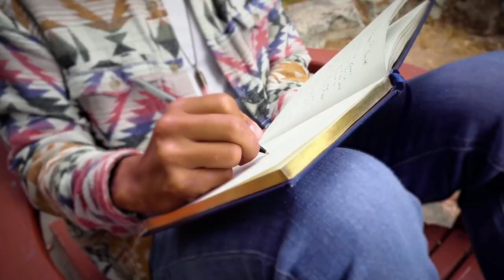Is Kombucha Healthy? Guest: Lauren Mones | Heal Thy Self w/ Dr. G #138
I love my Birch mattress, and I think you would too. If you’re looking for a new bed, check out Birch. You can click the link below or go and get $400 off your mattress + two free pillows.

Knowledge bomb: Is your body tense? What is the reason we carry tension? How does it block our intuition? Dr. G leads us through a quick practice to scan our bodies and release tension. That way we can come back to our internal compass.

Special Guest: Lauren Mones joins the show to gives us the low down on all things fermentation. We learn about why fermented foods are beneficial as well as which are the best ones to consume. Additionally, we learn if kombucha is healthy and why or why not. Super important topic with so much information. Check it out!

Guest Bio: Lauren Mones, Founder of Fermenting Fairy,  is not afraid to bring poop into the conversation.  When a diagnosis of Crohns was whispered in her ear 7 years ago, she decided to defy the odds. Lauren healed her body naturally,  medication free. She is determined to collapse Big Food on its head and rebuild the food system with honest small brands that care about healthy people.

When you spend more than $150, Ned is throwing in free gifts with every order. to get access! Thank you Ned for sponsoring the show and offering our listeners a natural remedy for some of life’s most common health issues.